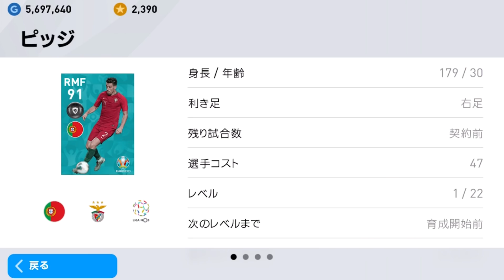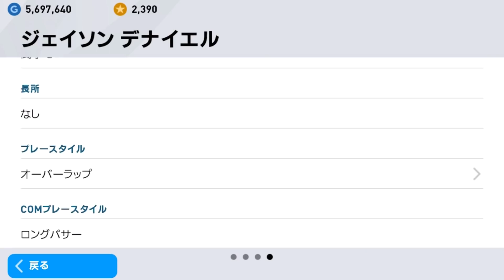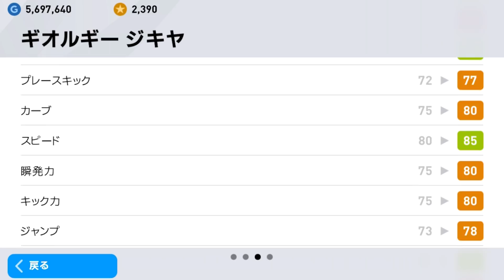ラストFPガチャ！？【過去最強レヴァンドフスキが欲しい！】#484【ウイイレアプリ2020】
過去最強選手大勢！

‹ウイイレアプリ主な実績›
ウイイレアプリ2020 レート1600達成
Twitter大会→ネイ丸杯優勝1回,準優勝2回など